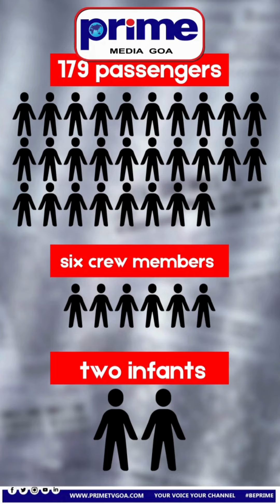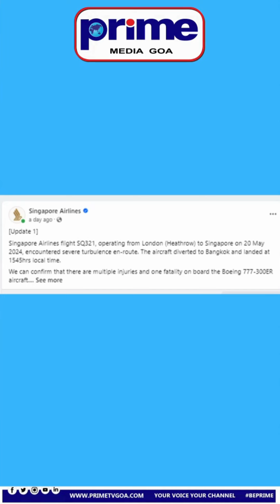5 Minutes 5 Stories - 23 May 2024